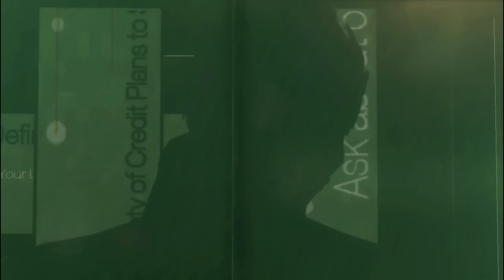DX: HR - No Mercy (Raw) - 04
The aim of this playthrough is to be be ultra violent, the complete opposite of my non-lethal, foxiest of hounds playlist.

This playthrough is not made to be 100%. For that, I suggest you check out the Deus Ex Human Revolution Director's Cut (Foxiest Pacist) playlist.